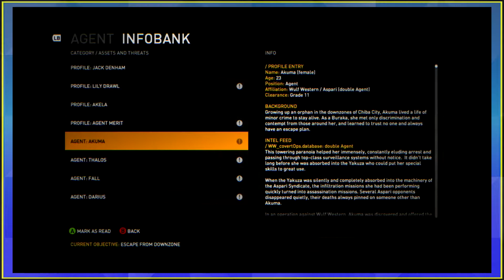Syndicate: I know that face - Ep 2- Xpression Players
we did another Episode of Syndicate. We might be hooked. Mecha has some fun running around his toys and DINO trains in the virtual world.